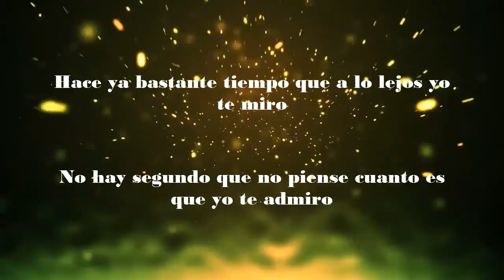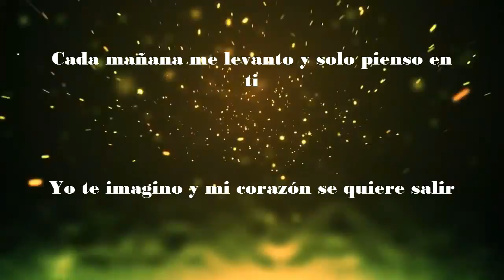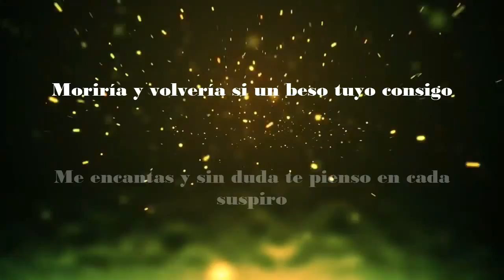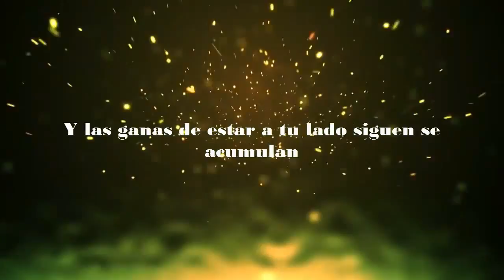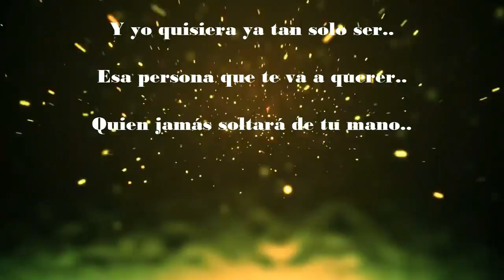Yo Quisiera Ser (KileroneMc + TZoy + Mic-Yei)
Nuevo tema alado de mis camaradas TZoy y Mic-Yei... espero les agrade... Acá abajo les dejo por si gustan descargarla ;)